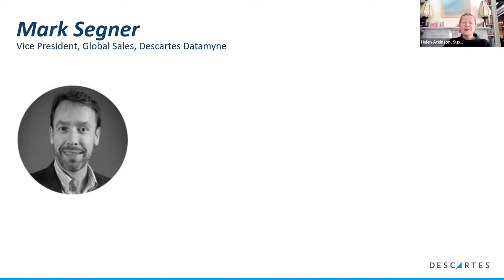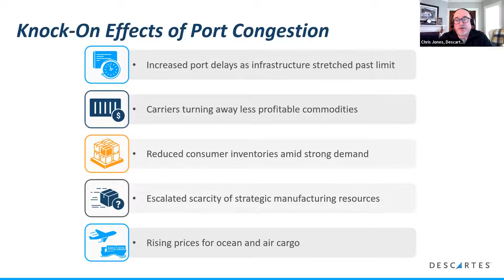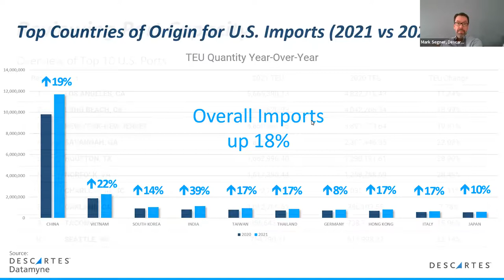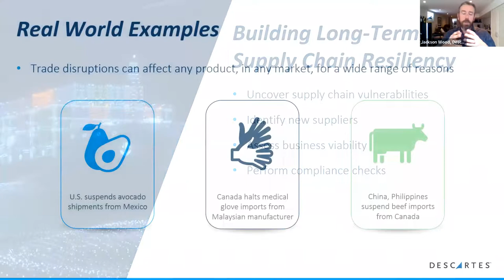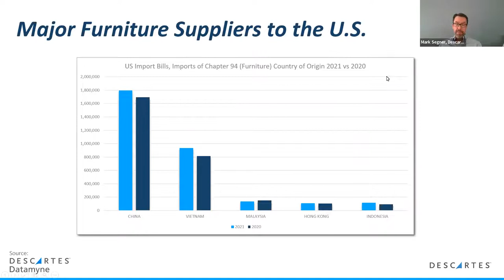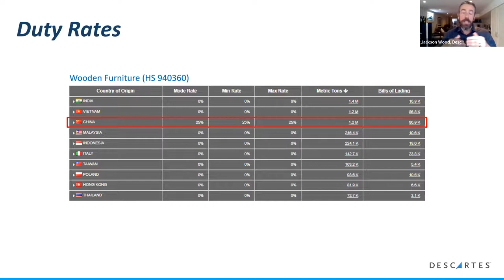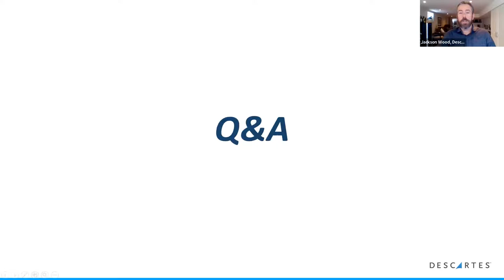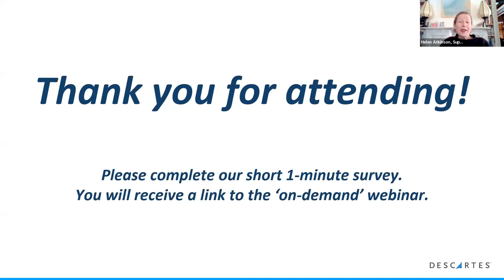Strategies to Mitigate Port Congestion on Your Supply Chain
Using Global Trade Intelligence to Address Shipping Delays and Enhance Supply Chain Resiliency Today and in the Future

The current global shipping crisis has seen port delays increase significantly, severely impacting the top and bottom line of companies as they struggle to deliver products and raw materials to market. Structural changes in consumer buying behavior have made port congestion and delays the norm, and many shippers and logistics providers alike are projecting the situation will continue through 2022.

Join Descartes for a discussion on how your organization can use global trade intelligence to help your shipments move more efficiently.

What you will learn:

1) The factors driving port congestion challenges over the immediate and long terms;
2) How to analyze global trade flows to evaluate alternative sourcing and logistics strategies
3) How to build long term supply chain resiliency.

This webinar features an engaging discussion among industry experts on effective strategies that can help minimize the impact of port congestion and strengthen the resiliency of your supply chain.